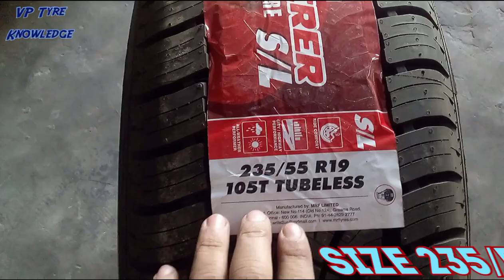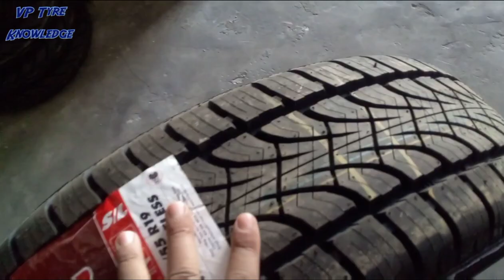Tata Hexa ka Best Tyre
Tata Hexa Car ka Bast Tyre
Tata Hexa Car ka Tyre size
Tata Hexa Car ka MRF Tyre
Tata Hexa Car ka Bridgestone ka tyre
Tata Hexa Car ka ceat ka Tyre
Tata Hexa Car ka Michelin ka Tyre
Tata Hexa Car ka Apollo ka tyre
Tata Hexa Car ka jk ka Tyre
Tata Hexa Car ka new model Tyre
Tata Hexa Car ka Goodyear ka tyre
Tata Hexa Car ka Tyre
MRF Tyre ke bare main
Tyre ki video
Thanks For This Watching Video